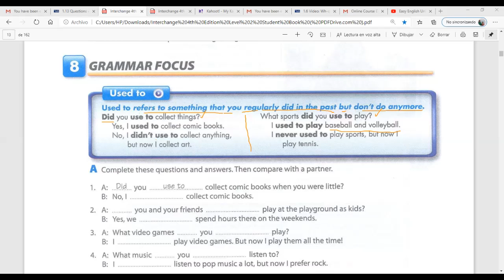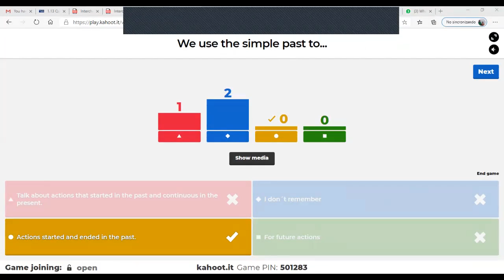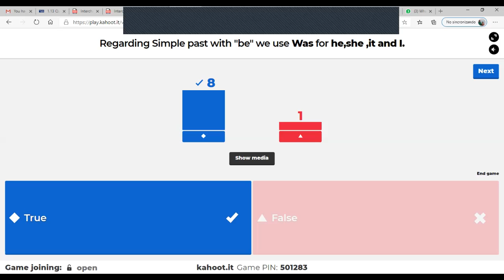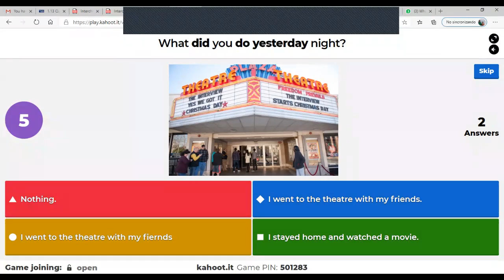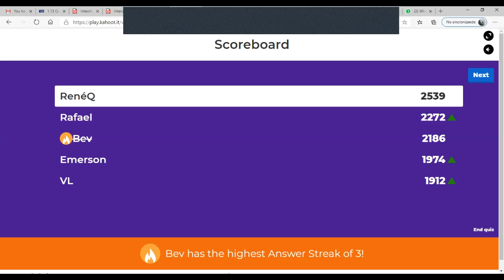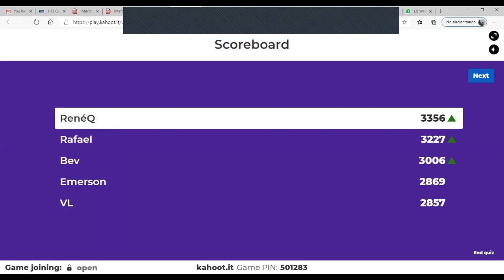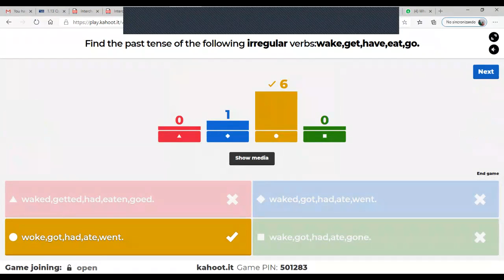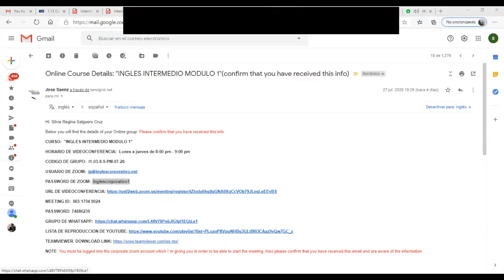Ingles Corporativo- Questions with "Used to"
Build English conversational skills with the phrase “used to,” which you can use to describe your childhood or past. By the end of this class, you will be able to form questions, statements, negatives, and short answers with "used to." Learn English phrases like “What sports did you use to play when you were a kid?”, “Did you use to collect things when you were a child?,” and “What did you use to do for fun when you were a kid?”